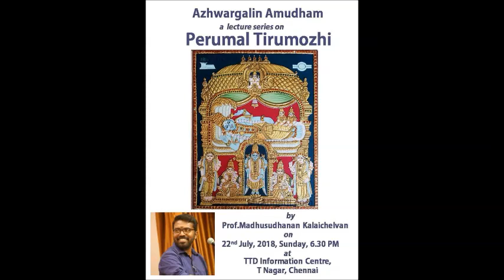Azhwargalin Amudham - #1- Perumal Thirumozhi - Madhusudhanan Kalaichelvan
A lecture series on Perumal thirumozhi rendered by Prof. Madhusudhanan Kalaichelvan, at the TTD Information Centre, T.Nagar, Chennai